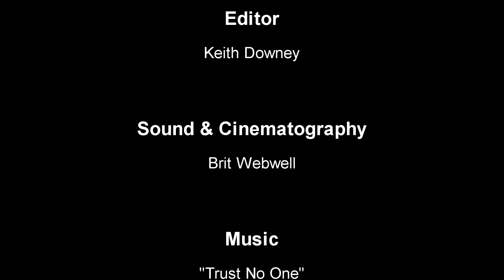The Therapist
Ever feel you were overlooked? Ever feel like you might be boring? Well Doctor Sharp is just the therapist to answer those questions and in fact when you go to see her she will show you exactly what you're worth!

Cast:
Helen Cross as Jasmin Wlikinson
Katerina E. Lee as Dr. Elizabeth Sharp

Writer & Director:
Kristian Gore

Editor:
Keith Downey

Cinematography:
Brit Webwell

"Piano Sonata, K. 545, mvt. 2"
By Wolfgang Amadeus Mozart
Performed by A-M Classical